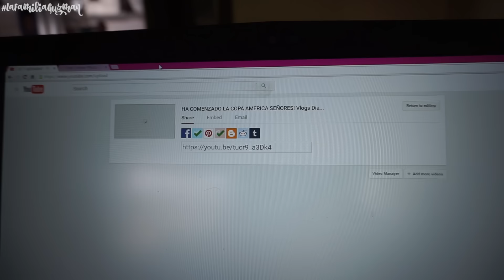ESTO SE VIVE UNA VEZ EN LA VIDA! - Vlogs Diarios #445 "La Familia Guzman"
Hoy disfrutamos de una linda tarde en familia viendo la Copa America Centenario 2016 Argentina vs Chile... la verdad la pasamos muy lindo y con la victoria Argentina de 2-1 contra Chile aun mejor. Maxi no le fue muy bien en la escuela ni en el taekwondo y les mostre unos cuantos videitos en Snapchat. Gracias por todo.

Miren nuestra página de YouTube. YA TENEMOS 2 AÑO!